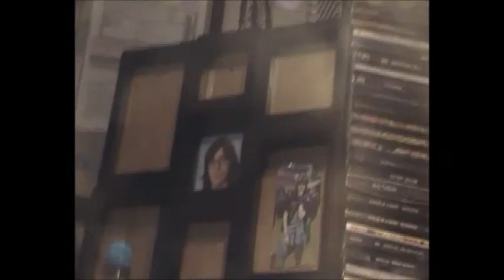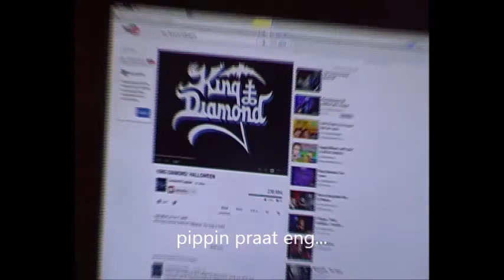~ Vlog 1#♥ Bushaltes en Sneeuwitje♥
~ Men eerste vlogje ♥.
~ Met mn lieve klasgenootjes Nick & Pippin love them♥